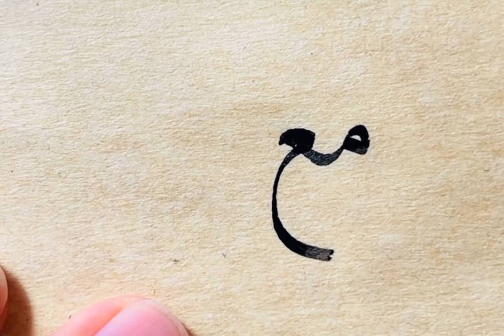Nesih 'مع-مف' meşki